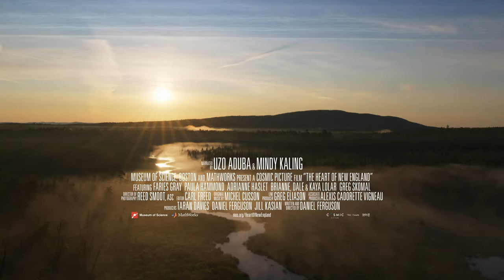The Heart of New England | Teaser Trailer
New England is one of the world's most iconic regions, known for its seasons and landscapes, traditions and innovations. It is also a ruggedly beautiful place born of resilience and hope.

Join us in the Mugar Omni Theater for The Heart of New England, a one-of-a-kind giant-screen film production from the Museum of Science, Boston, and embark on an immersive journey across this storied part of the world. Narrated by native New Englanders Uzo Aduba and Mindy Kaling, the film showcases the region's trademark tenacity and hope through snapshots and perspectives of many of those who call it home: storytellers, conservationists, athletes, students.
scientists, engineers, and others.

Discover what draws life here from nearly everywhere and why this tiny corner of the country has an outsized global impact that thrives through collaboration and diversity of thought. Come face-to-face with some of the most remarkable creatures Inhabiting the Gult of Maine and see how wild landscapes and fragile ecosystems - once on the brink - have the power to heal. Get a behind-the-scenes peek into what's been called "the most innovative square mile in the country." You'll also get to know several runners in the Boston Marathon: a Panawahpskek mother, daughter, and grandfather telling a story of Indigenous resilience, and a dancer determined to give back to the city that saved her life. Through it all, you'll experience The Heart of New England as only possible on the IMAX® Dome screen!

Brought to you through the generosity of MathWorks.

About Cosmic Picture
Cosmic Picture was founded to produce and distribute the most compelling cinematic experiences possible to change people's perception of the universe in ways never imagined. Cosmic Picture represents one of the industry's largest libraries of top quality giant screen and fulldome films including the National Geographic library of documentaries. Past films include award-winning IMAX® and giant-screen productions and transformative environmental documentaries with tremendous social impact including Superpower Dogs, Extreme Weather, and Jane Goodall - Reasons for Hope. To discover more, visit cosmicpicture.com.

About the Museum of Science